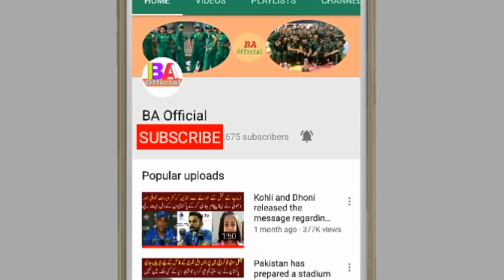Sarfraz Ahmed very Sad Confrence